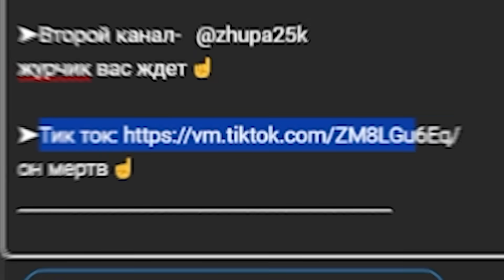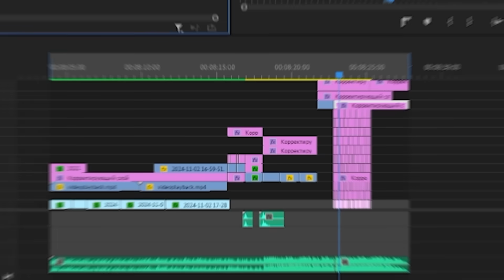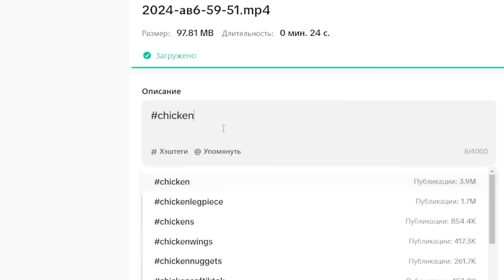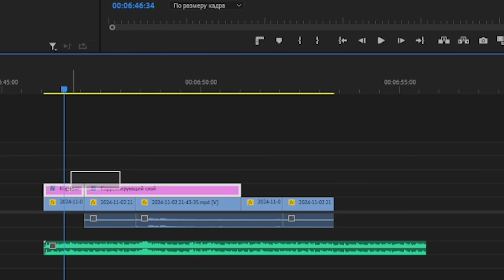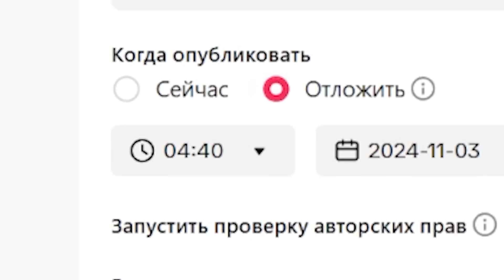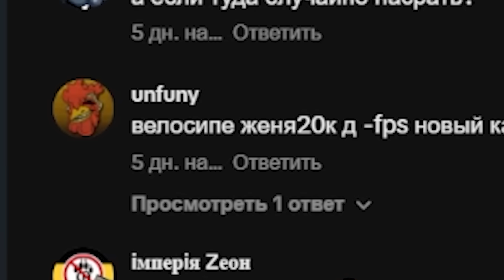😱24 ЧАСА СНИМАЮ ЧИКЕН ГАН ТИК ТОКИ!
➤Второй канал-@zhupa25k
журчик вас ждет☝️